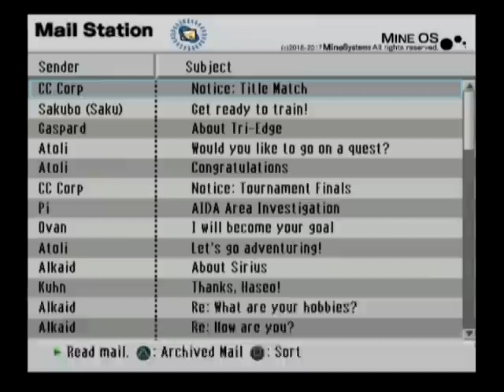Let's Play .hack//G.U. Vol. 2 [35] Title 1/2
I'm not sure why I'm so surprised at the number of people asking questions about well-established things. It feels like some people are just now starting to watch an LP 35 videos in.